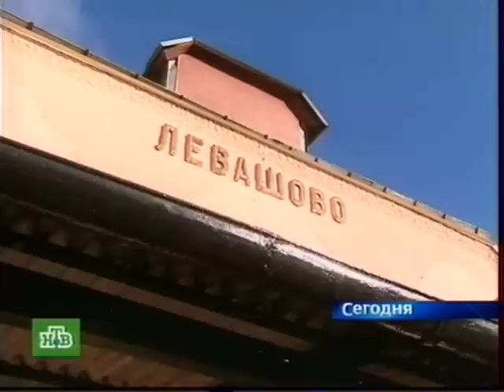Печи и камины вокзалов Выборгского направления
Запись репортажа "НТВ Санкт-Петербург" об уникальных и печах и каминах вокзалов
Выборгского направления с участием ведущего раздела "Печи и камины" сайта А. И. Роденкова.